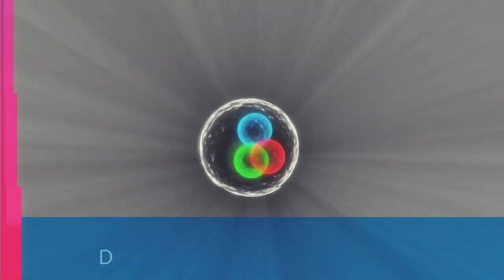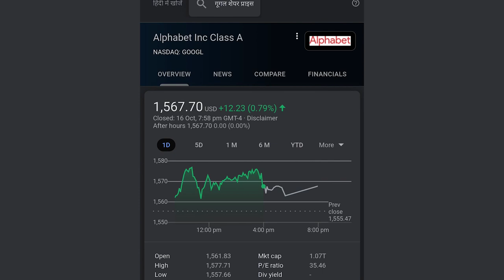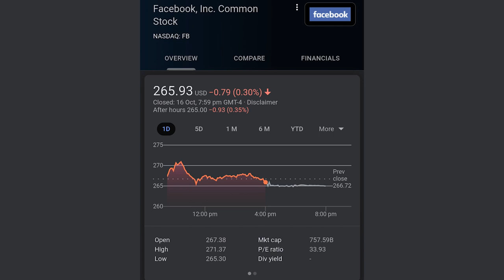Why Big Tech's Monopoly Power Needs to be Urgently Checked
Facebook, Google, Amazon and Apple are in the dock for their monopoly practices worldwide. While FB has been profiting off hate speech on its platforms, Google has been exploiting content creators for advertising revenue. Newsclick's Prabir Purkayastha sheds more light on the malpractices of big tech companies.